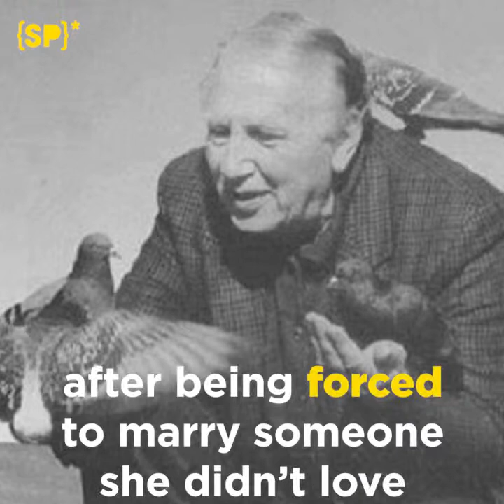Nizar Qabbani, A Poet of Freedom and Love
21 years ago, the world lost Nizar Qabbani, an esteemed Arab poet who dedicated his life to writing for freedom, love, and his beloved; Damascus. Today, we celebrate the life of a free man who was never afraid to speak up and whose words inspired millions around the region